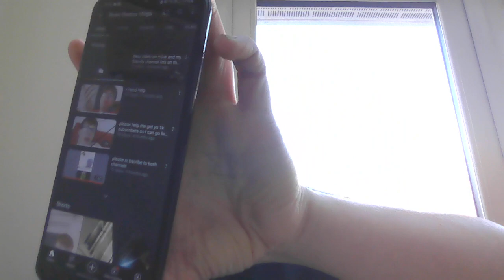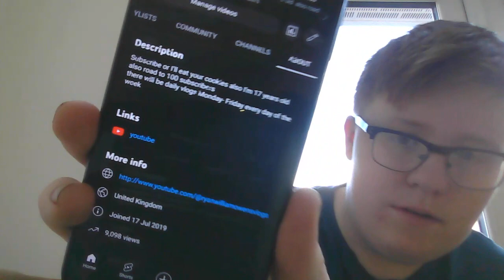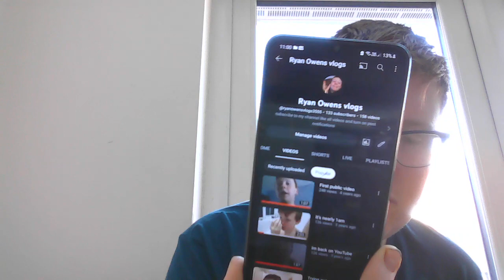This is why I haven't been vlogging for 6 months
I'm so sorry for not vlogging for the past 6 months the reason why I haven't been vlogging is I've been busy with stuff and spending time with my family so that's why I haven't been vlogging for 6 months